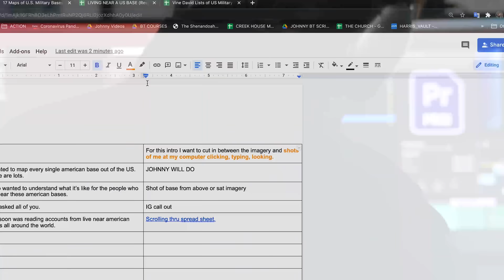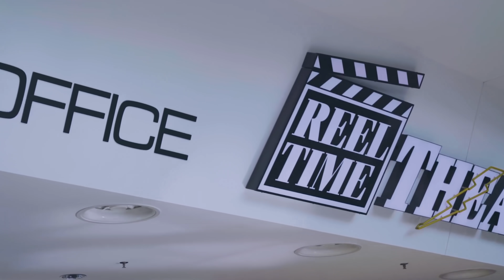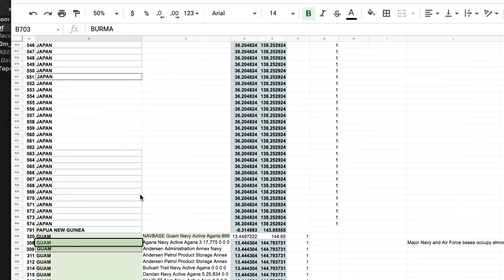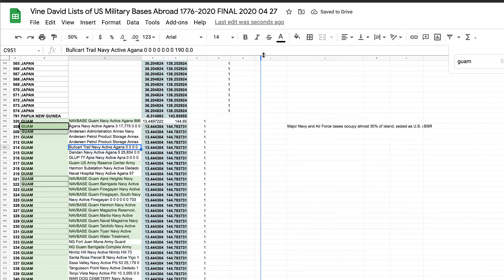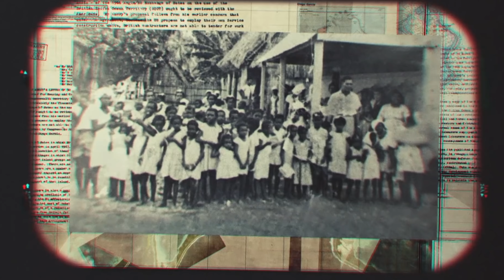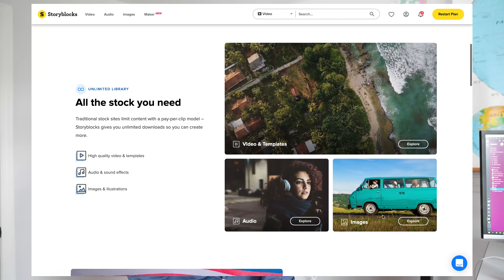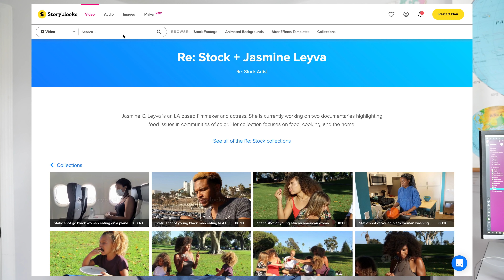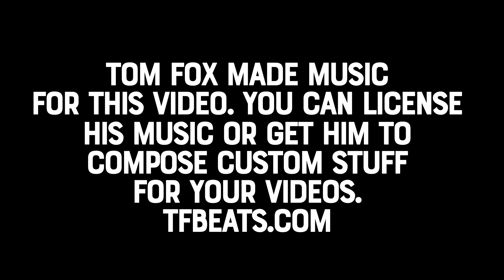Every US Military Base, Mapped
I attempted to map every US Military base, and it was not easy.
Check out Storyblocks Where I got loads of footage for this video

If you live near a US military base, I want to hear from you!